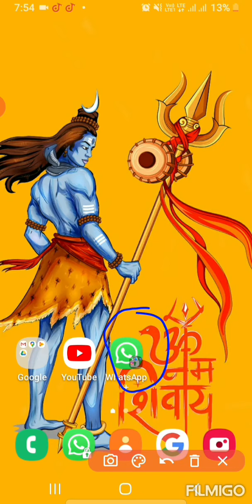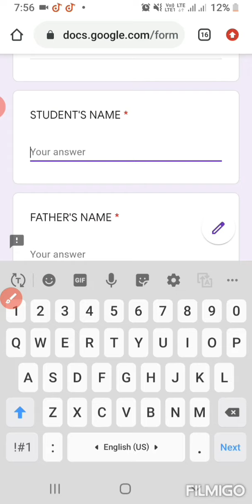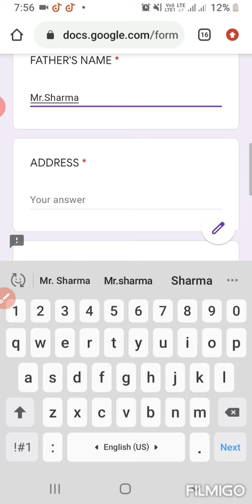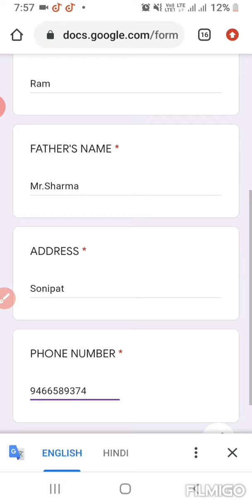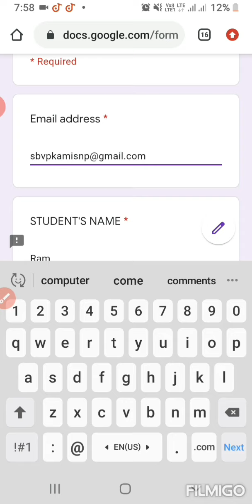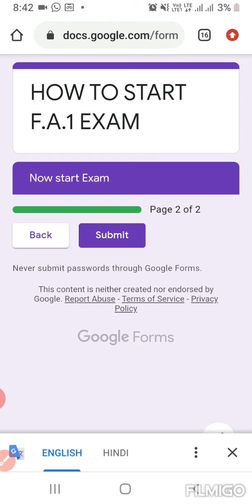21 जुलाई 2020 से होने वाले F.A.1 ( ONLINE EXAMS )को कैसे OPEN करें ❓❓आइए सीखें